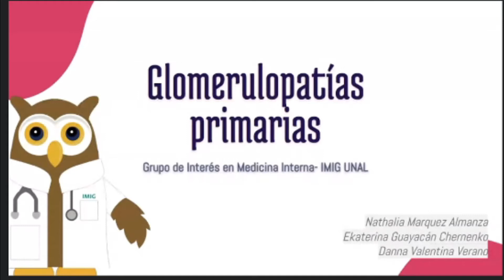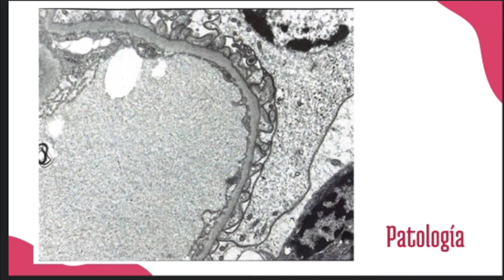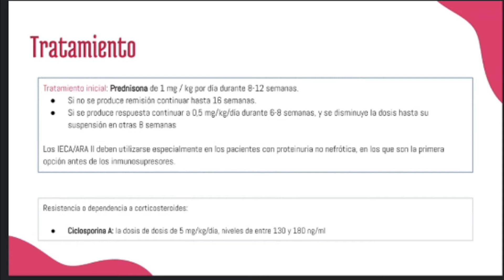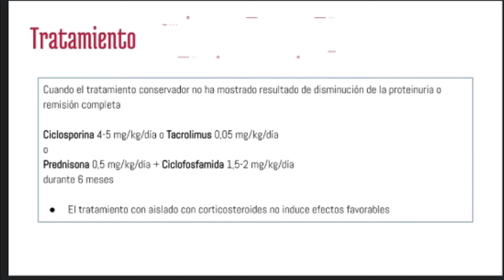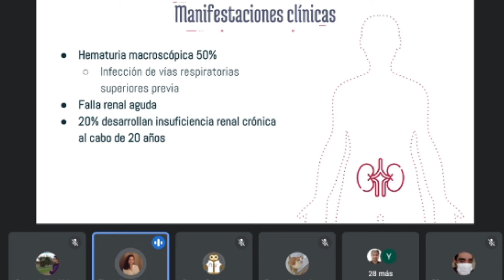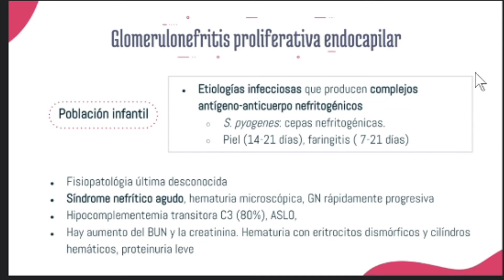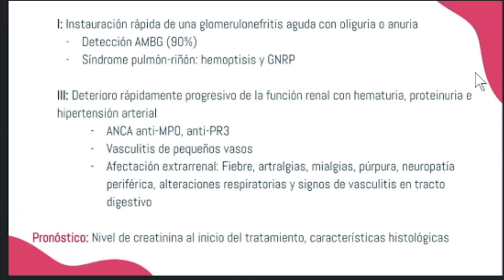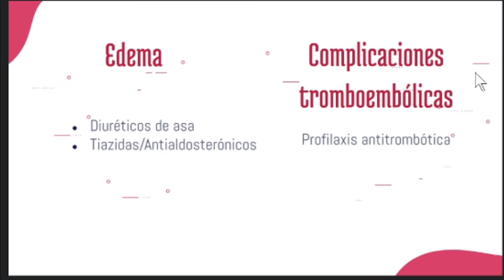Charla | Glomerulopatías primarias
Charla a cargo de Danna Valentina Verano, Ekaterina Guayacán y Nathalia Márquez, estudiantes de Medicina de la Universidad Nacional de Colombia, quienes abordaron el tema "Glomerulopatías primarias".

¡Síguenos!